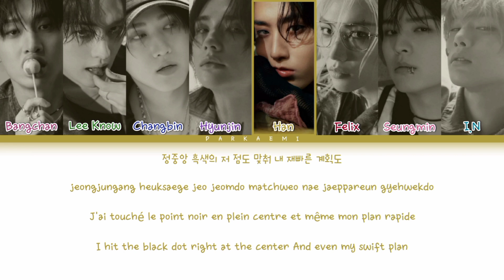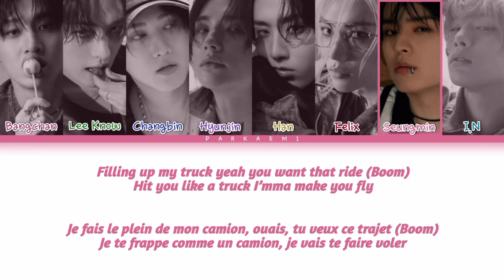{VOSTFR} Stray Kids - 'Chk Chk Boom' (Color Coded Lyrics Han/Rom/Vostfr/Eng)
• Artist: Stray Kids
• Song♫: Chk Chk Boom
• Album: ATE
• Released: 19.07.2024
• Members: Bangchan, Lee Know, Changbin, Hyunjin, Han, Felix, Seungmin & I.N
• My bias: Bangchan

Don't hesitate to request some songs/albums